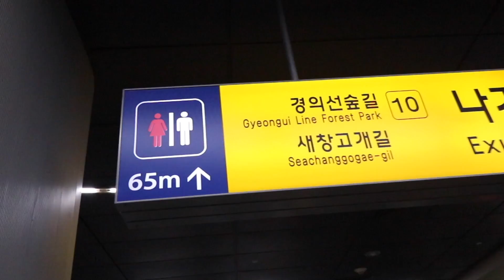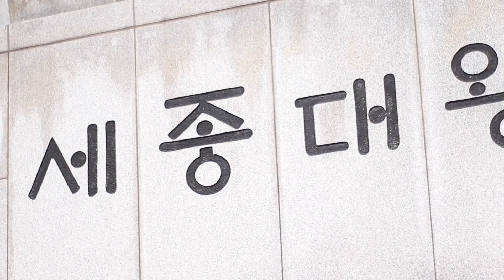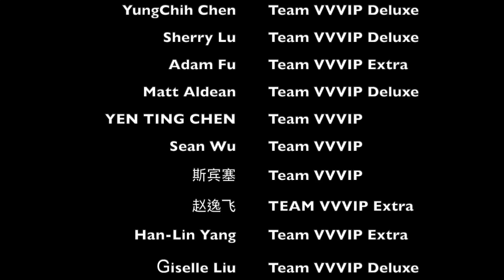外國人在韓國的第一天 MY First Day in KOREA!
I spend four days in SOUTH Korea doing very touristy things and just wanna share it with you in a VLOG style... This is my first day where we visit Gyeongbokgong Palace.

我在韓國度過了四天，做了非常適合遊覽的事情，只是想以VLOG風格與你分享. 這是我訪問景福宮的第一天。

去看看我的Patreon，您可以幫助支持該頻道並訪問一些令人驚嘆的VVVIP附加功能：

My Gear:
My camera
My camera & lens kit
My nighttime lens
My microphone
My video light
My cheap tripod
My computer

拍攝景點：
Shooting Location:
首爾，韓國

送給我信吧！Send me something interesting!
404台中市北區漢口路四段196號
196 Hankou Road, Section 4, Taichung City, TAIWAN 404